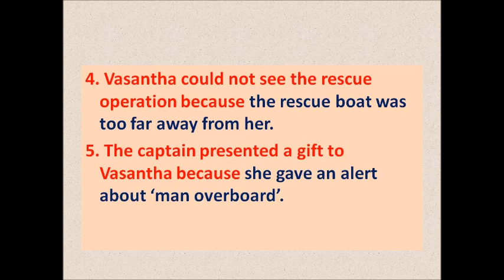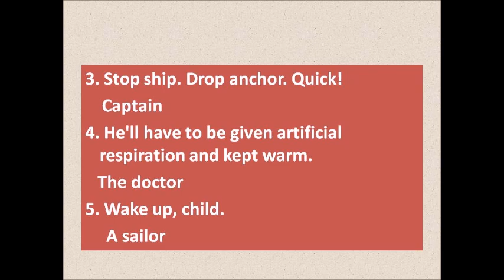Man Overboard Book Back Question Answers | 7-th Term-3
Man Overboard Question Answers